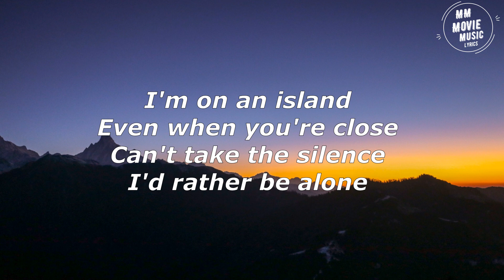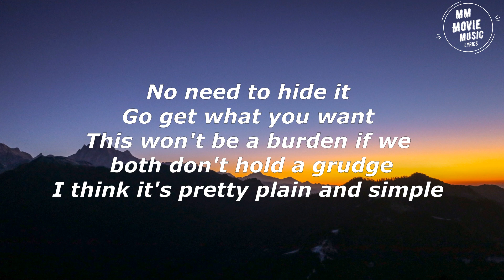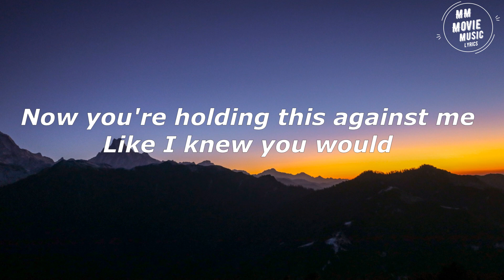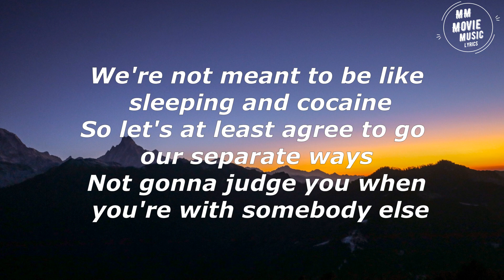Dua Lipa - We're Good (Lyrics)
🔔 Activate notifications to stay updated with new videos and new releases!

Welcome to your music channel, I hope you liked the video,

Your Home For The Best  Music with Letra / Lyrics!

We're Good - Dua Lipa

I'm on an island
Even when you're close
Can't take the silence
I'd rather be alone
I think it's pretty plain and simple
We gave it all we could
Let's end this like we should and say we're good
No need to hide it
Go get what you want
Now you're holding this against me
Like I knew you would
I'm trying my best to make this easy